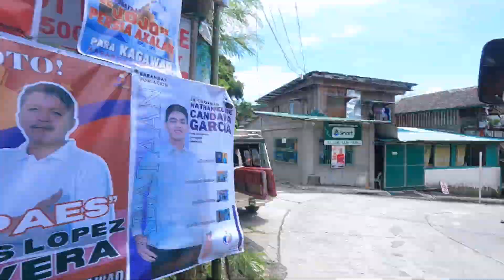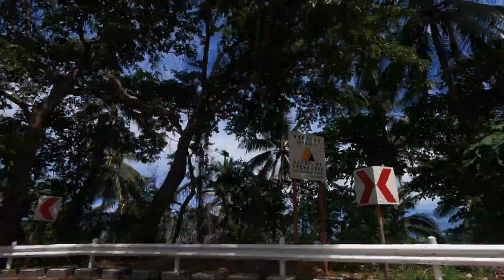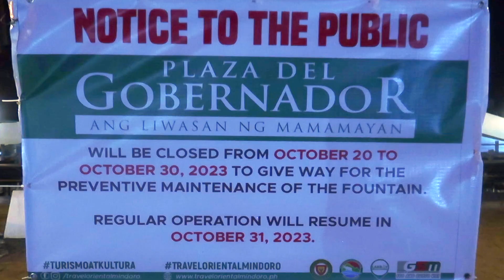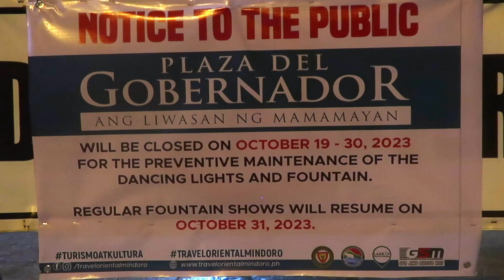Travelling through Mindoro by van from Puerto Galera to Calapan to San Jose, Philippines.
I'm heading to Palawan. After taking a trike to Puerto Galera I took a jeepney that took just over an hour to reach Calapan. I’d see some of Calapan, overnight there, then take a a couple of vans the following day to San Jose on the southern coast where I’d overnight again before catching a ferry the next day to Coron on Palawan.

I spent the afternoon in Calapan working in my hotel room. Finding a hotel with decent internet connection is a major priority when deciding where to stay now. Almost more important than comfort, otherwise I’m unable to upload my YouTube videos.

Destiny’s hotel is pretty kinky. I imagine it’s the sort of place rented out by the hour in other towns. The majority of rooms were windowless. The only room that did have a window had a dodgy a/c leaking over the bed, but I persuaded them to let me stay in it anyway and just use a standing fan. I’m not fond of noisy a/c’s anyway.

Calapan wasn’t worth stopping off at. There was nothing there. It’s strange how these towns or cities consist of just establishments built on the main highway.

In Calapan I checked the bus times of the Ceres Bus that goes directly to San Jose. The bus travelled along the road where I was staying and was meant to pass by around 9am and then another at midday.  What I should’ve done was go directly to the port at Calapan 2km away where the Ceres Bus leaves from at a designated time. Bit of a schoolboy error.

So I caught the 9am van to Bulalacao instead which was packed and sat right at the back. Just short of Bulalacao a group of schoolkids boarded having attended a mental health seminar. We spent half-hour chatting which helped pass time on my lengthy van journey. It's great how you can easily engage with friendly filipinos in the Philippines.

On arriving in Bulalacao I had 10 minutes to grab a quick bite to eat then jumped on the 2pm van to San Jose, which took just over an hour.

In San Jose I met a Belgian guy with his French girlfriend who left Calapan three hours after me, paid the same price, but had a more comfortable journey and arrived in San Jose not long after me. I stayed at the Red Doors hotel in San Jose where check-in took so long having booked online. It was as if their online booking system booking wasn’t in tune with the front desk. The girls who manned it were quite cute thou and one of them called me a sexy man for my age. Ha!

MUSIC KINDLY SUPPLIED BY:
Artist: RKVC
Song: Headphones